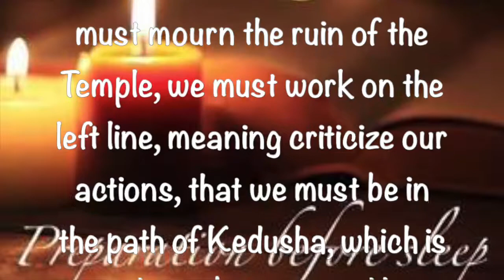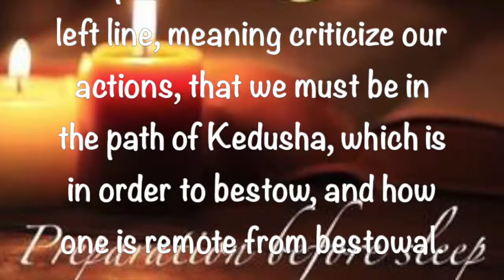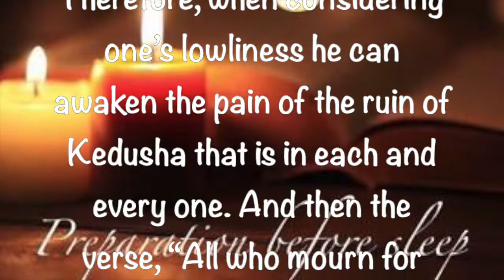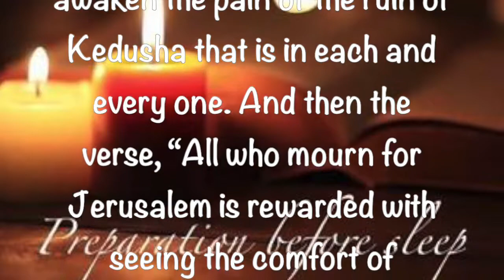Preparation Before Sleep ~ 8 1 2019